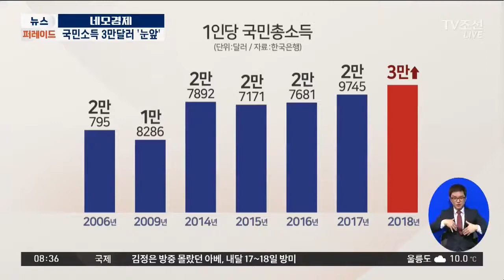1인당 국민소득 3만 달러 시대 열리나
지난해 경제 회복세에 힘입어, 올해는 1인당 국민소득이 3만 달러를 넘을 것으로 보입니다. 선진국의 기준이라는 3만 달러를 앞두고 있지만, 실제 우리 삶을 보면, 여전히 팍팍한 것 같습니다.